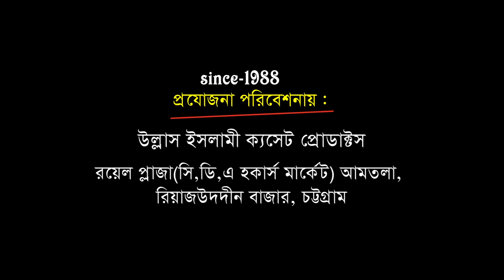রাঙ্গামাটিতে মোনাফেক ছিনিয়ে দিলেন | Syed Mufti Hassan Al Azhari | Bangla Waz | Ullash Icp | 2020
Syed_Mufti_Hassan_Al_Azhari l#IslamicWaz#NewBanglawaz

Linkdin Link